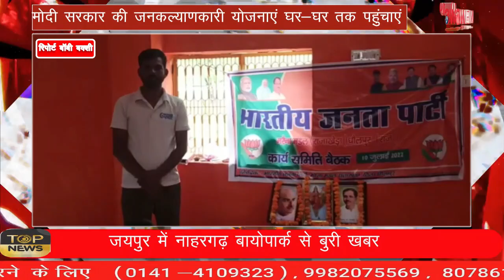मोदी सरकार की जनकल्याणकारी योजनाएं घर-घर तक पहुंचाएं ;-कुकू शर्मा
मोदी सरकार की जनकल्याणकारी योजनाएं घर-घर तक पहुंचाएं ;-कुकू शर्मा Modi government's public welfare schemes should reach door-to-door;-Kuku Sharma